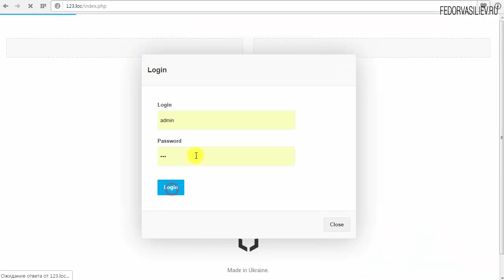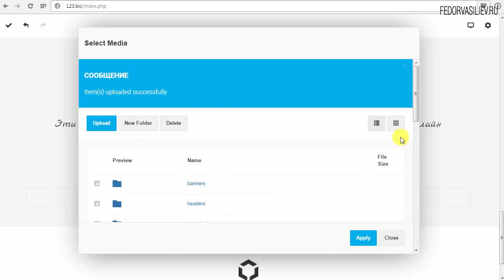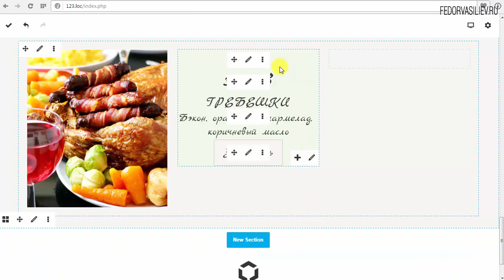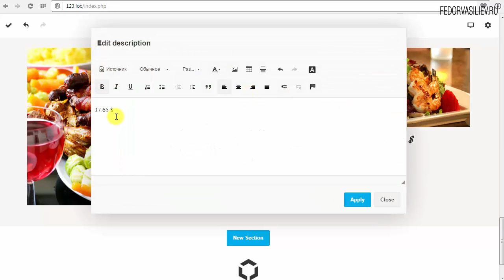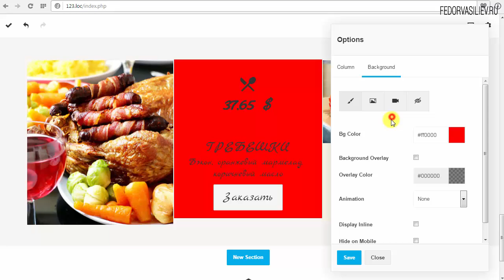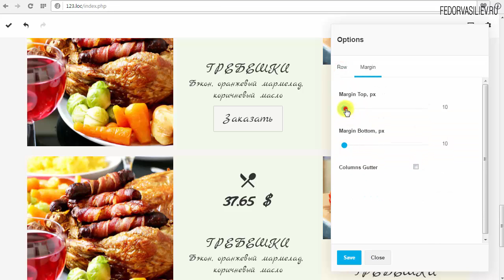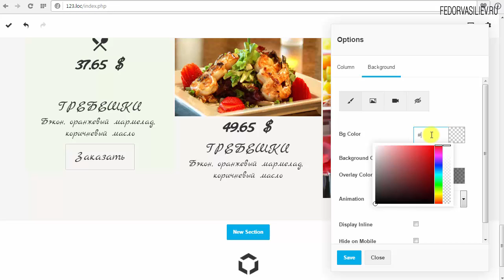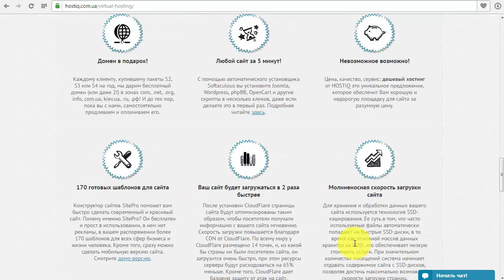9.Продолжаем строить лендинг в Gridbox | Joomla